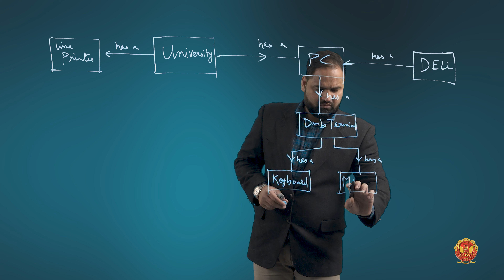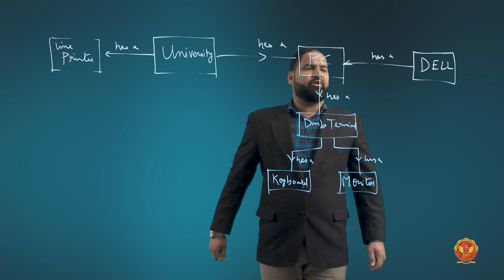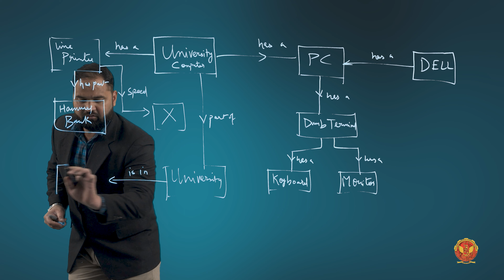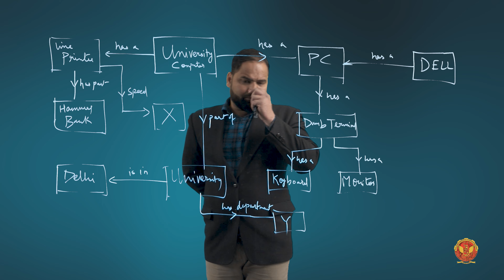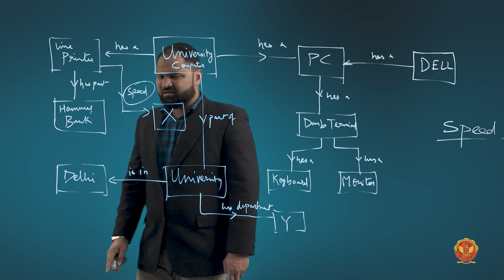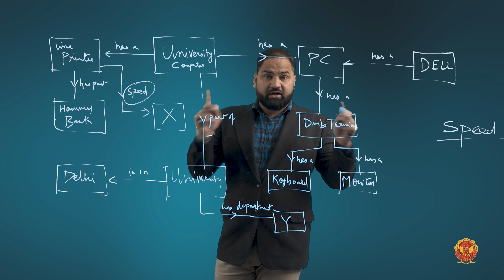3.2.15 Example 14 | Semantic Networks | Chapter 3 | IT504 | Artificial Intelligence | RGPV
3.2.15 Example 14 | Semantic Networks | IT504

In this video, we're delving deep into Unit 3, where we'll explore the intriguing world of Probabilistic Reasoning, Semantic Networks, Scripts, Schemas, Frames, Conceptual Dependency, Fuzzy Logic, Forward & Backward Reasoning, and much more. Get ready to unravel the mysteries of reasoning in AI!

Probabilistic Reasoning:
 - Bayes’ Theorem: Discover the power of Bayes' Theorem, a fundamental concept in AI that enables us to make probabilistic inferences.
 - Application of Bayes' Theorem in Artificial Intelligence: Explore real-world applications of Bayes' Theorem in AI.
 - Bayesian Belief Network in Artificial Intelligence: Dive into Bayesian Belief Networks, a graphical model for representing probabilistic relationships.

Semantic Networks:
 - Example 1 - 14: Understand the concept of semantic networks and explore various examples that demonstrate their use.
 - Partitioned Semantic Net: Explore partitioned semantic networks and their applications through examples.

Scripts:
 - Component: Learn about the components of scripts, a structured way to represent everyday activities.
 - Example (Pseudo Form): Explore script examples in pseudo form.
 - Advantages & Disadvantages: Understand the pros and cons of using scripts.
 - Symbols of Actions: Discover the symbols used to represent actions in scripts.
 - Examples using Actions: Dive into practical examples of scripts using action symbols.

Schemas:
 - Learn about schemas, a fundamental concept in cognitive psychology and AI.

Frames:
 - Introduction to Frames: Understand frames, a way to represent knowledge using structured units.
 - Example 1 & 2 on Frames: Explore practical examples illustrating the use of frames.
 - Advantages and Disadvantages of Frames: Evaluate the strengths and weaknesses of using frames in AI.
 - Conceptual Dependency - Topic Introduction: Discover the concept of conceptual dependency and its role in AI.
 - Rules: Explore the rules governing conceptual dependency.
 - Examples: Dive into practical examples to grasp the application of conceptual dependency.
 - Advantages and Disadvantages: Learn about the benefits and limitations of conceptual dependency.

Fuzzy Logic:
 - Introduction: Understand the basics of fuzzy logic, a concept that deals with uncertainty and imprecision.
 - Architecture: Explore the architecture of fuzzy logic systems.
 - Classical Set Theory vs. Fuzzy Logic: Compare classical set theory with fuzzy logic to grasp their differences.
 - Applications of Fuzzy Logic: Discover real-world applications where fuzzy logic shines.
 - Advantages and Disadvantages: Evaluate the strengths and weaknesses of fuzzy logic in AI.
 - Forward & Backward Reasoning
 - Introduction: Understand the principles of forward and backward reasoning in AI.
 - Example: Explore practical examples illustrating forward and backward reasoning.
 - Difference between Forward and Backward Reasoning in AI: Learn how forward and backward reasoning differ and when to use each other.

Whether you're a beginner or an AI enthusiast, this unit will equip you with the knowledge and skills needed to understand and apply advanced reasoning techniques in artificial intelligence.

Let's journey through the realm of AI reasoning together!